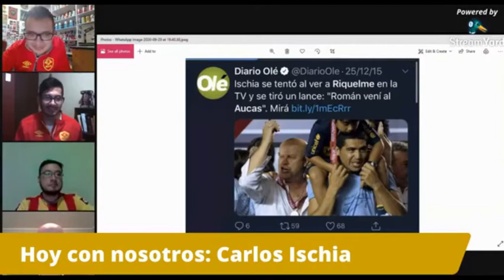CARLOS ISCHIA Y AUCAS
Contamos con un gran invitado el profe Ischia, como siempre el lindo análisis y la siguiente fecha